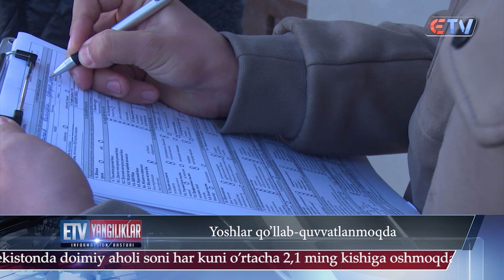10.01.24 Yangiliklar ID Yoshlar qo'llab quvvatlanmoqda